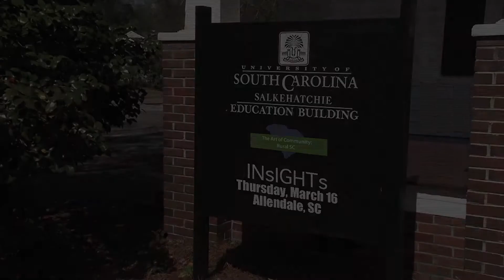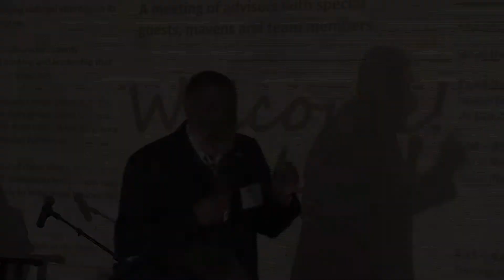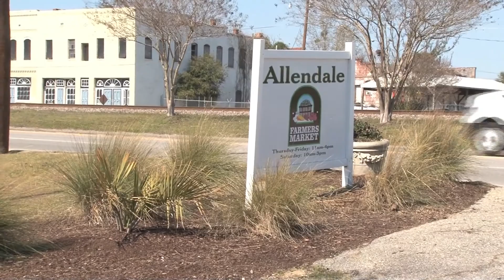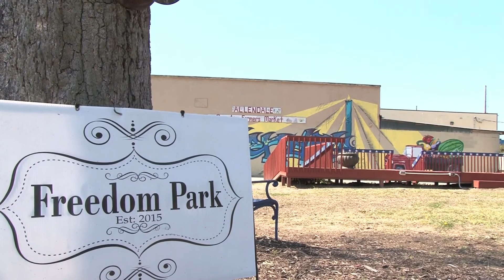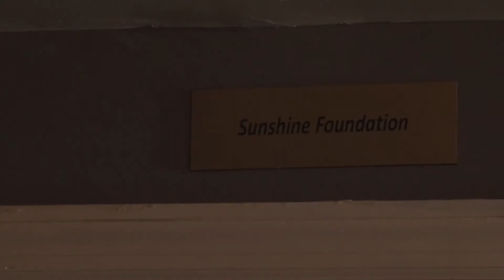The Art of Community: Rural SC Advisory Council March 2017 - Filmmaker Jason Cook/Cook Productions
The Art of Community: Rural SC Advisory Council met in March 2017 to hear from  six community mavens, their team members and special guests as well as consider the early accomplishments of  this community arts development initiative in South Carolina.

For more on The Art of Community: Rural SC and to meet our Mavens